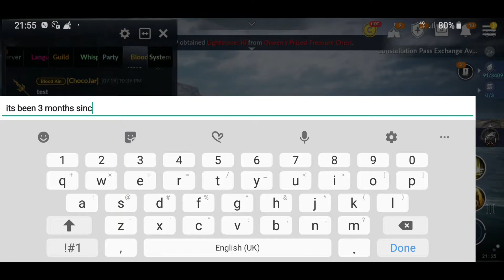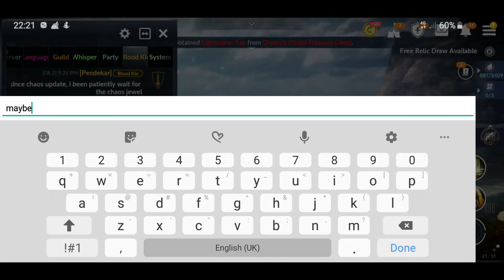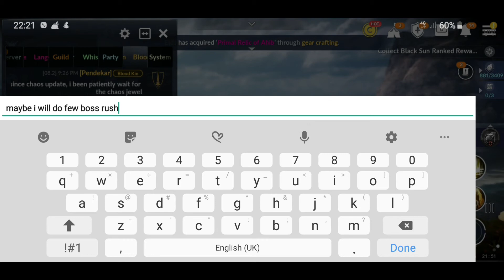1st Chaos road to 20k CP 《1st Aug 2021》 [Black Dessert Mobile]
The Song — Lilium is the hymnal-like opening theme for the Elfen Lied anime, where it serves as an important story element as well as the leitmotif of the ...

Song Language: Latin

Lyrics based on: Psalms; Epistle of James; Ave Mundi Spes Maria

Composed by: Kayo Konishi & Yukio Kondo

Performed by: Kumiko Noma